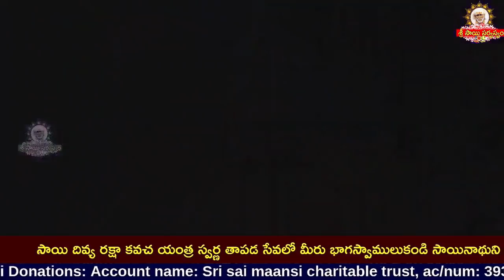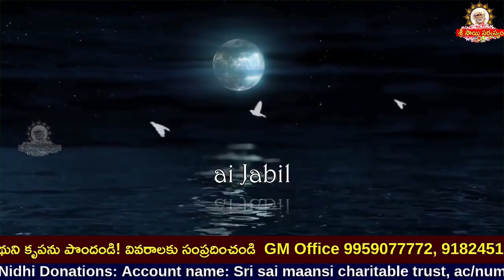Sai Jabilli - 1157 I Athaswami Suke nidra song I Shej Arati I సాయి జాబిల్లి - అతా స్వామీ సుఖే నిద్ర